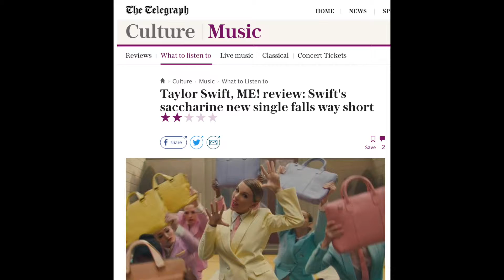Taylor Swift and ME (first thoughts on her new single)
Taylor Swift has released a new single ME here are my first thoughts